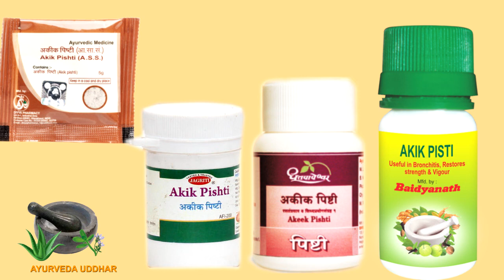Akik Pishti for Heart,Brain,Kidney Diseases|अकीक पिष्टी दिल,दिमाग,किडनी की बीमारियों को दूर करे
नमस्कार दोस्तों हमारे आयुर्वेदा उद्धारचैनल में आप सभी का स्वागत है